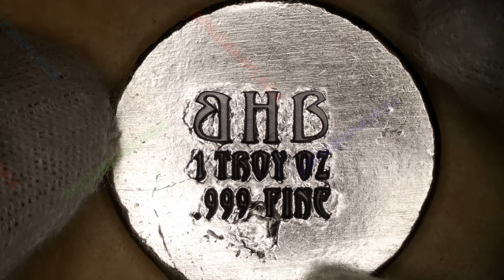2024 Cycle Of Life / Black Hand Bullion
Year: 2024
Title: Gorilla
Mint: Black Hand Bullion